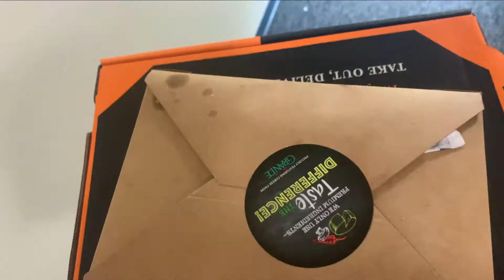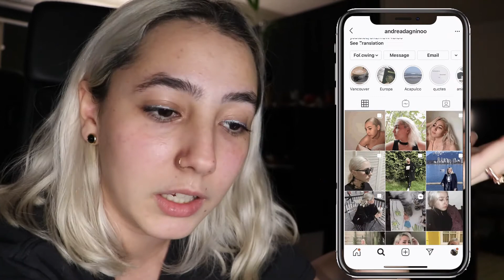AL FIN AIRE FRESCO EN SEATTLE// vlog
Hola, al fin pudimos salir en seattle despues de mil dias super contaminados!